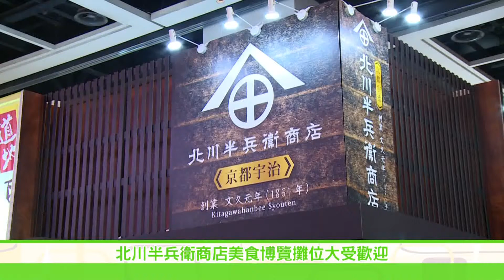道地 x 北川半兵衛商店 @美食博覽 廣告 feat.蘇麗珊 [HD]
宇治抹茶日本直送
北川半兵衛商店
創業 文久元年 (1861年)
Kitagawahanbeen Syouten
道地綠茶
京都宇治
日本宇治抹茶使用
Uji Matcha
期間限定雪糕